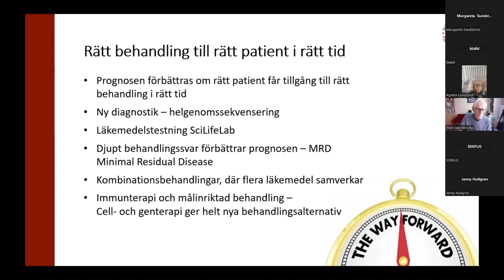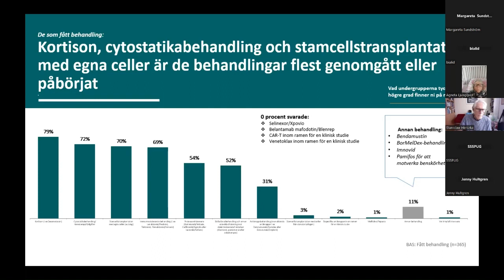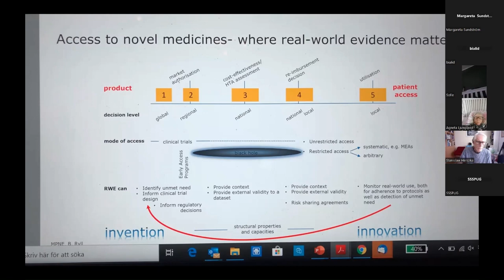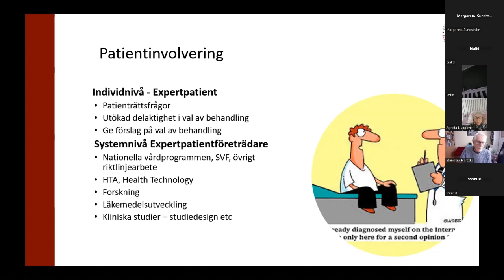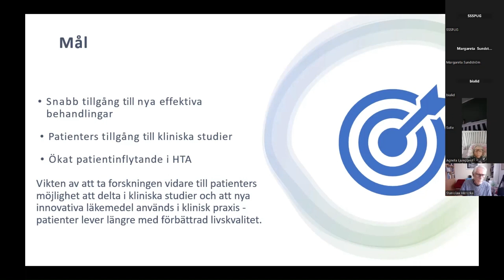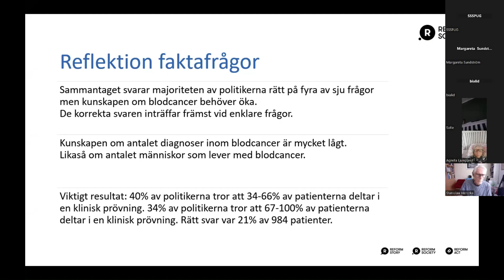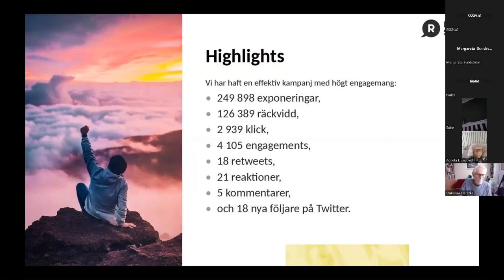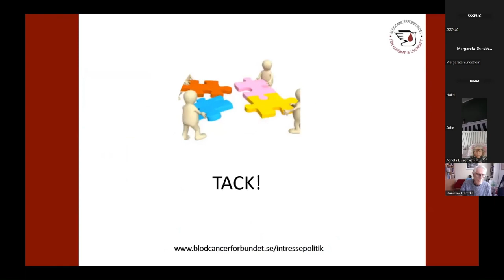Om Blodcancerförbundets livsviktiga opinionsarbete - GS Lise-lott Eriksson på intern. lymfomdagen-23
På internationella lymfomdagen den 15/9 2023 anordnade Blodcancerförbundet en temadag där föreläsningar hölls om diagnoserna lymfom inkl. KLL, kronisk lymfatisk leukemi.

Temadagen arrangerades på Scandic Continental i Stockholm mellan kl. 9–17. Det var även möjligt att följa dagen digitalt via Zoom. Föreläsningarna spelades in och kommer att laddas upp inom kort på Blodcancerförbundets hemsida, så att det är möjligt att ta del av presentationerna i efterhand.

Temadagen inleddes med en föreläsning av Lise-lott Eriksson som är generalsekreterare för Blodcancerförbundet. Under presentationen riktades fokus mot förbundets arbete med att öka tillgången till nya läkemedel samt patienters möjlighet att delta i kliniska studier, men också patientinvolvering i olika processer såsom hälsoekonomiska utvärderingar (HTA).

Pedagogiska diagnosföreläsningar

Därefter hölls sex olika föreläsningar inom lymfomområdet, en gripande och hoppfull patientberättelse och ett intressant panelsamtal om framtiden.
Presentationer hölls av Kristina Drott, Mattias Mattson, Charlott Mörth, Mats Jerkeman, Thomas Relander samt Daniel Molin (en inspelad föreläsning). Dagen avslutades med en paneldiskussion om nya behandlingsmöjligheter inom lymfomområdet där patientföreträdare, professionen samt representanter från industrin deltog. Dagen var mycket uppskattad av både Blodcancerförbundets medlemmar och övriga som deltog. Under dagen deltog ca 50 personer på plats och upp till 70 personer lyssnade in digitalt.